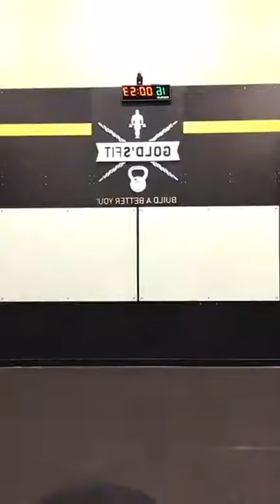BOOTCAMP w/ Sarah